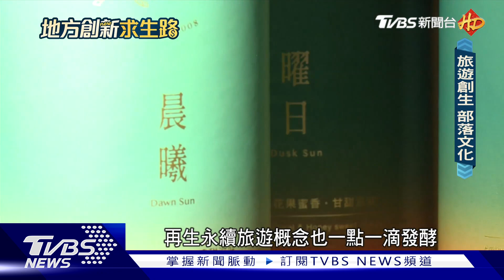旅遊也吹綠色永續風潮！全台首座地熱溫泉在這裡...｜地方創新求生路｜TVBS新聞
台東紅葉不僅是少棒的發源地，過去更是著名的溫泉區，不過受到八八風災的侵襲，整個紅葉溫泉被摧毀，不過如今業者重建後，讓紅葉溫泉再度重生，最特別的是，加入綠色永續概念，在溫泉區旁探勘鑽井要發展地熱能源，完工後，不僅溫泉園區電力可以自給自足，還可以將餘熱用於經濟作物的乾燥流程，這樣的永續旅遊風潮，已經開始在台灣各大旅遊景點慢慢發酵。